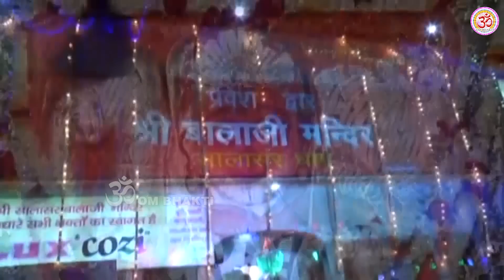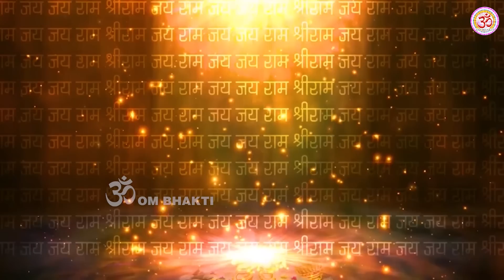सावन स्पेशल- हनुमान जी के भजन -Hanuman Ji Ke Bhajan - Hanuman Aarti- Sawan Shiv Bhajan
Om Bhakti Bhajan channel Presents सावन स्पेशल- हनुमान जी के भजन -Hanuman Ji Ke Bhajan - Hanuman Aarti- Sawan Shiv Bhajan

Song - Deva Ho Deva Hanumat Deva
Album - Nonstop Hanuman Ji Ke Bhajan 2023